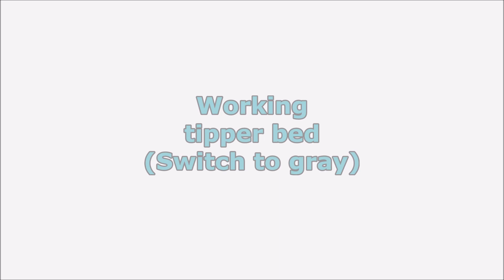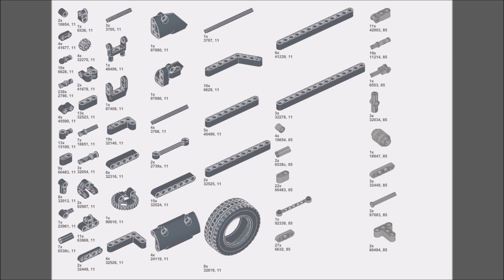LEGO Technic Tipper Trailer Motorized Verion MOC for the Arocs (42043)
Video of my lego technic tipper trailer (motorized version) for the Lego Arocs (42043).